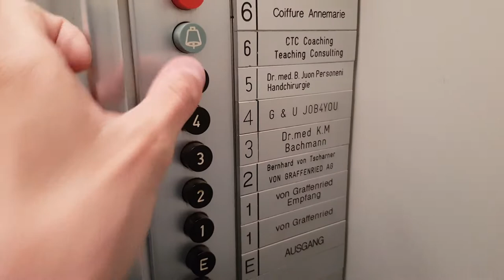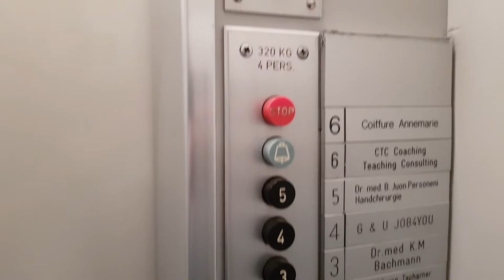Aufzug Schindler @Zeughausgasse 18, 3011 Bern, Schweiz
Originaler typischer 60er Jahre Schindler Aufzug in der berühmten Berner Altstadt. Bei diesem Aufzug wurde nachträglich ein Telefon eingebaut, welches man jedoch nicht mehr benutzen kann, da es "eingesperrt" wurde.
Es gibt im Haus noch eine 6. Etage, welche jedoch nur zu Fuss erreichbar ist, da sich dort auch der Maschinenraum des Aufzugs befindet.
Typisch bei den meisten 60er Jahre Schindler Aufzügen mit den schwarzen Knöpfen (nicht Pop-Out) ist der spezielle ovale Türgriff.

Marke: Schindler
Kapazität: 4 Personen / 320 KG
Aufzugtyp: Personenaufzug
Bediente Stockwerke: 8 (U2*, U1*, E, 1, 2, 3, 4, 5)
Fixtures: Black Buttons
Baujahr: 60er Jahre
* = Diese Stockwerke können zwar angefahren werden, aber die Türe ist mit einem Schloss versehen und geschlossen.